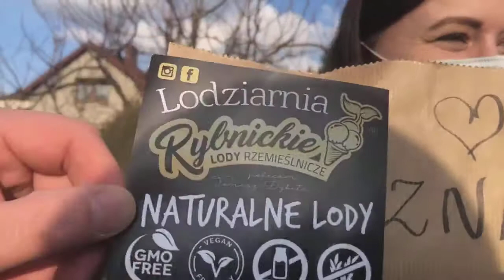🍧🍨🍦 KTO JE ZJE? 15 kilogramów LODÓW od radio90 na Dzień Pozytywnych Wiadomości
To jest Dzień Pozytywnych Wiadomości w Radio90. Wspólnie z Lodziarnia Rybnickie Lody Rzemieślnicze rozwozimy dla Was lody! 🍦Jesteśmy u Adrianny w Marklowicach. 😍

🔥 Jeśli Ci się podoba -  zostaw ŁAPKĘ 👍 oraz udostępnij dalej 😀

Na tym kanale znajdziesz informacje w formie wideo z całego regionu - Rybnik, Wodzisław Śląski, Jastrzębie-Zdrój, Żory, Racibórz, Knurów i Cieszyn.